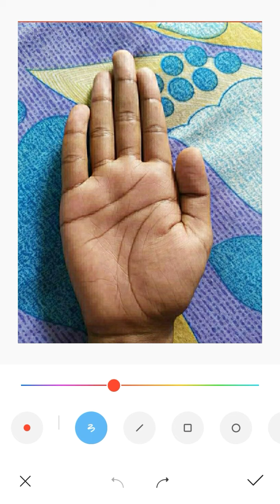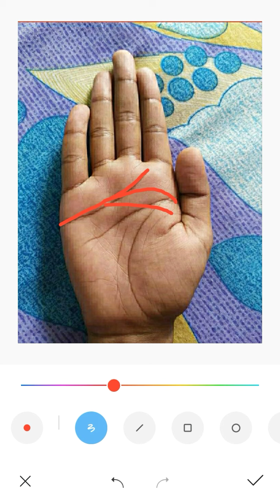শরীর ও স্বাস্থ্য | Hater rekha dekhe vaggo bichar | Palmistry Science | Bengali Palmistry